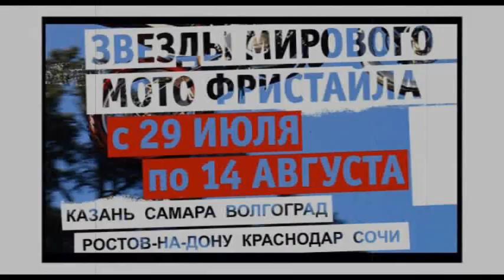Новое видео о шоу Adrenaline Rush FMX Masters 2010 в Ростове-на-Дону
Подробности Adrenaline Rush FMX Masters 2010 в Ростове-на-Дону теперь и на видео!

Казань, площадь Тукая - 29 июля
Самара, площадь Куйбышева - 1 августа
Волгоград, Центральная набережная -- 5 августа
Ростов-на-Дону, Театральная площадь -- 8 августа
Краснодар, Пушкинская площадь -- 11 августа
Сочи, Площадь перед Морским вокзалом -- 14 августа